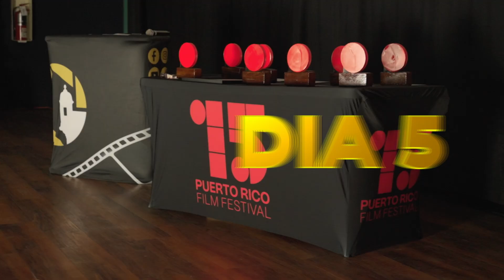PRFF - Día 5